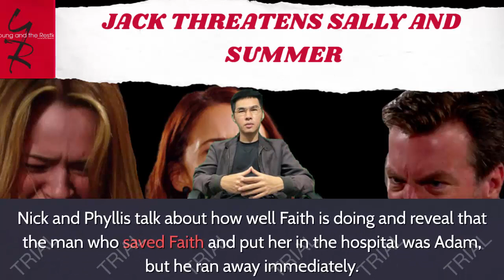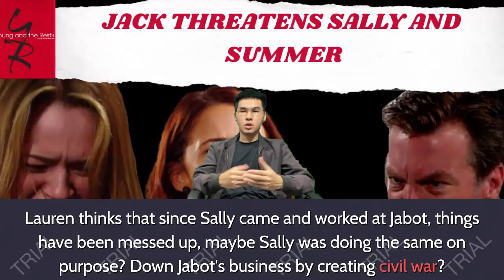Young And The Restless Spoilers Jack threatens to fire Sally and Summer if they don't stop the fight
Young And The Restless Spoilers Y&R Jack threatens to fire Sally and Summer if they don't stop the fight.